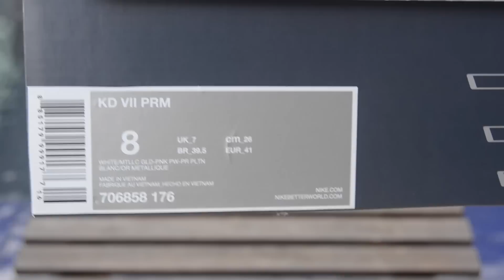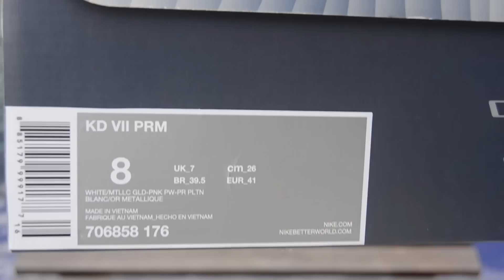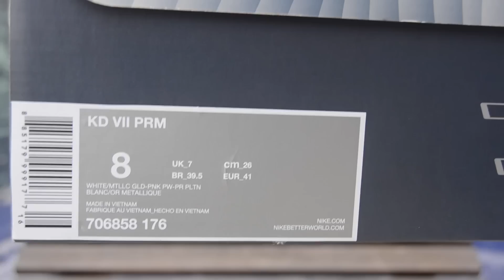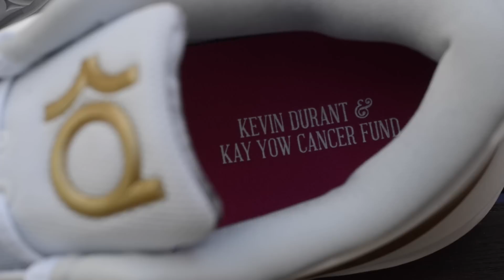Nike KD VII "Aunt Pearl" Review + On Feet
Tita Perla's Anual Visit is here. Peep it out!

If you guys want to chop it up, you can always find me on
Instragram: RalphMcflyGuy

If you guys want dope gear with discount you can use my REP Code for KarmaLoop and PLNDR: woohooligan

KD VII 7 Aunt Pearl
On Feet
Review
Nike
2015
Manila
Philippines
Woohooligan
Kay